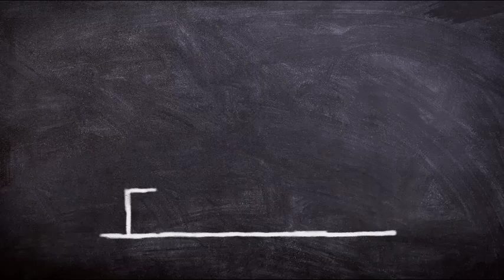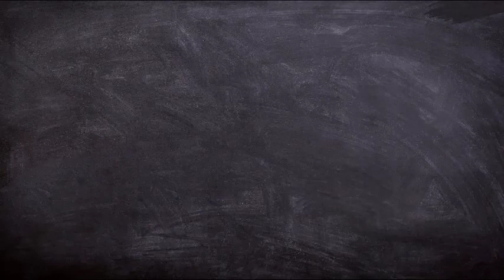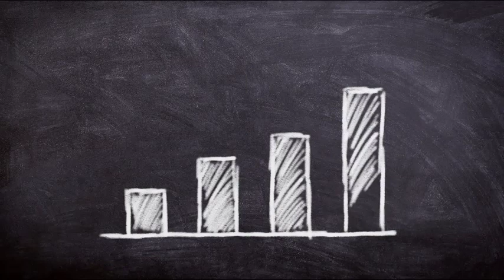Abraham Hicks NOVEMBER 2022 》 Masterclass about 3 Steps of Deliberate Creation